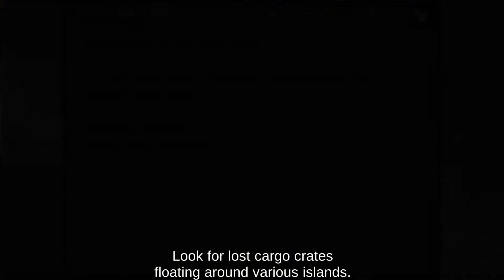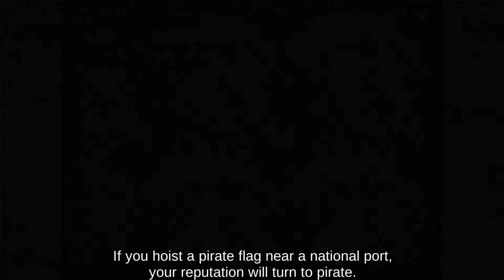The Pirate: Plague of the Dead Android Gameplay [1080p/60fps]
The Pirate: Plague of the Dead by Home Net Games (Action Game)

Description | The Pirate: Plague of the Dead is an open-world game where players take the helm of a pirate ship that's causing havoc in Caribbean waters. Of course, being the captain of a pirate ship requires a number of different skills: from leading a crew to firing cannons and trading in loot. The Pirate: Plague of the Dead is an outstanding open-world action game. Its gameplay is detailed and captivating and the visuals are top-notch. What's more, you can adjust the graphics in the settings options if your device is not particularly powerful.